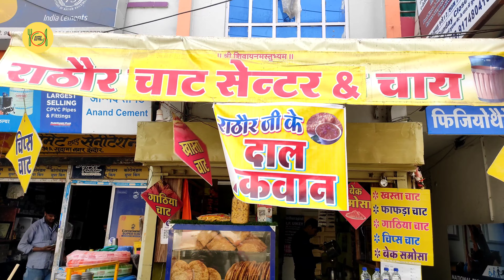Rathore Ji Ke Popular Sindhi Dal Pakwan | Sirf ₹25 me | Indore Street Food | Khao Piyo Mitro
Shop Name: Rathore Chaat Center

Address: 94,A, Sudama Nagar, Narendra Tiwari Marg, Indore, Madhya Pradesh